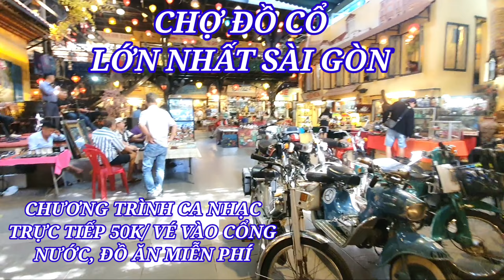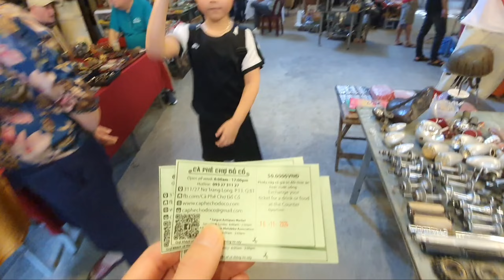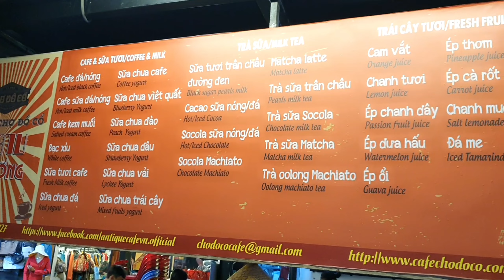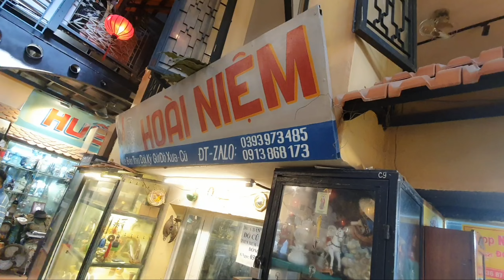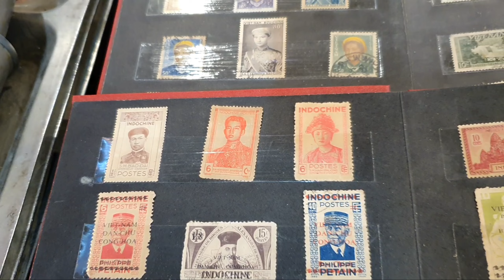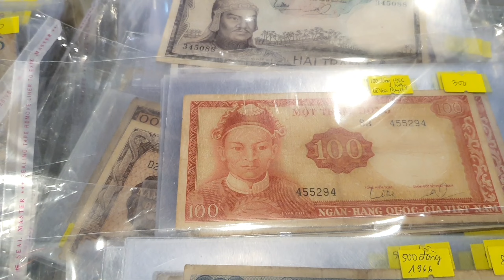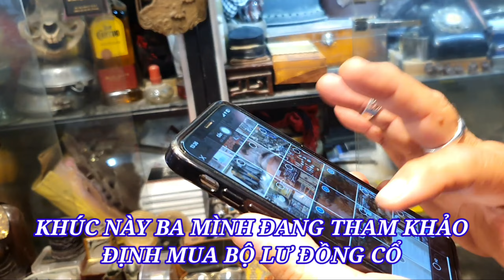Bay Về Việt Nam Đi Cà Phê CHỢ ĐỒ CỔ Lớn Nhất Sài Gòn Cùng Cha